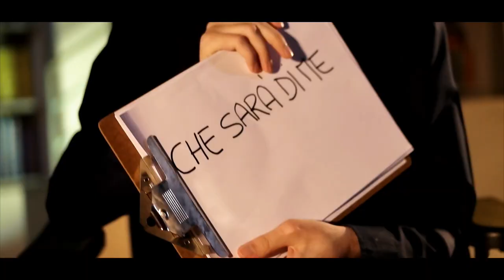Francesca De Bonis Che sarà di me videoclip ufficiale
Testo e musica di Francesca De Bonis, arrangiamento e mix di Ettore Diliberto, mastering presso gli Abbey Road Studios a cura di Simon Gibson, video a cura di Max Lo Buono, produzione video Emy Guerrisi